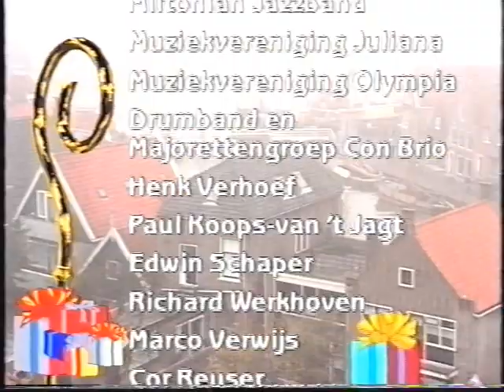Sinterklaas intocht Monnickendam fragment 1994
Sinterklaas intocht Monnickendam fragment